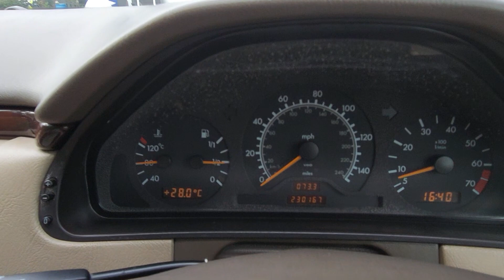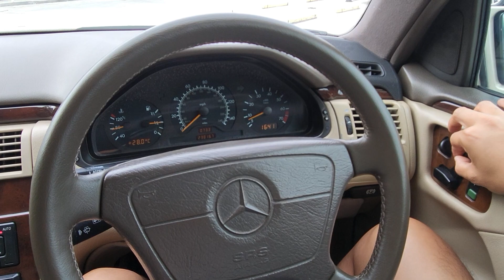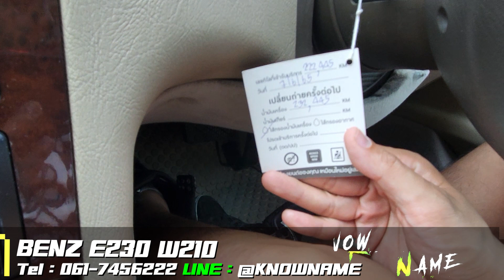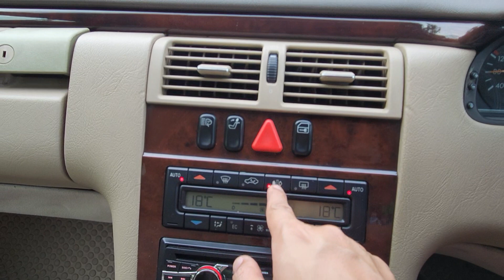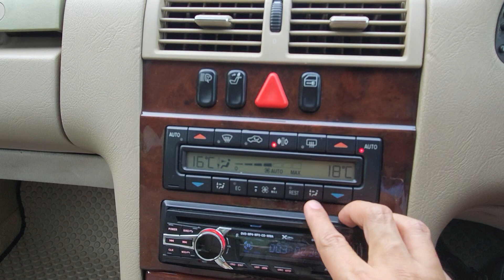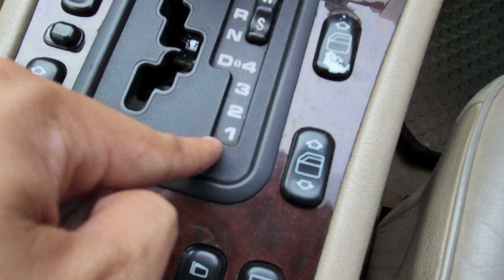รีวิว Mercedes-Benz E230 w210 เบนซ์มือสองที่ยังคงความหรูหรา ใช้ง่าย โฉมตากลม สุดยอดรถในฝัน